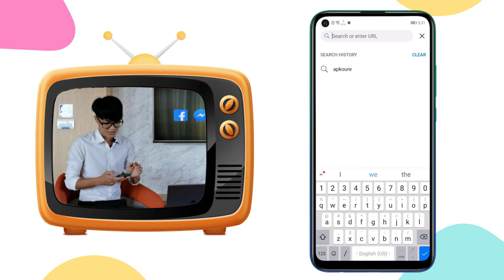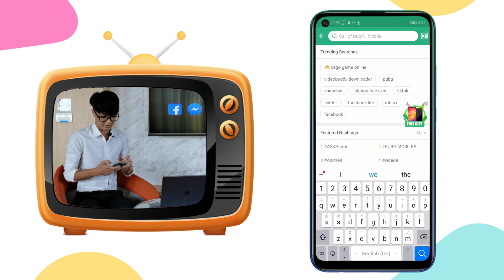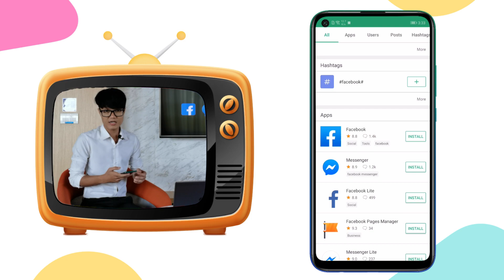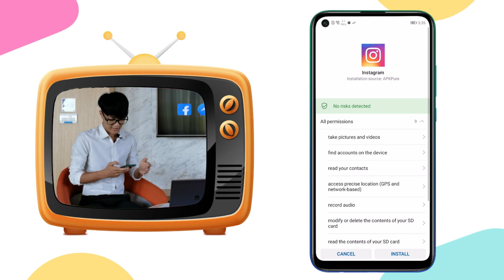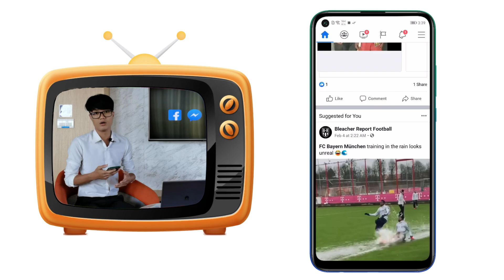Huawei Mobile Services ដំឡើងកម្មវិធី (ដំណើរការ១០០%) Facebook, Instagram, Telegram...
វីដេអូបង្ហាញពីរបៀបដំឡើង និង ប្រើកម្មវិធីទំនាក់ទំនងក្នុងបណ្តាញសង្គមដូចជា Facebook, Messenger, Instagram, Whatapp, Telegram, LinkedIn លើស្មាតហ្វូនប្រើប្រាស់សេវាកម្ម Huawei Mobile Services។ ដំណើរការ ១០០%!!!